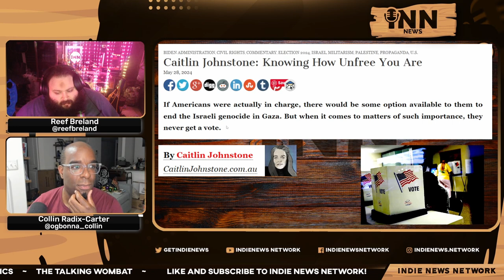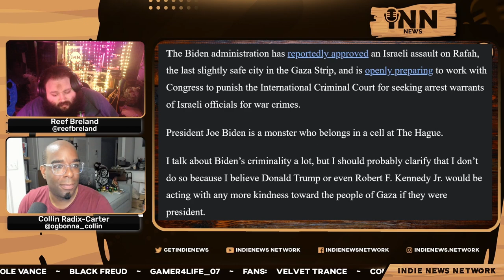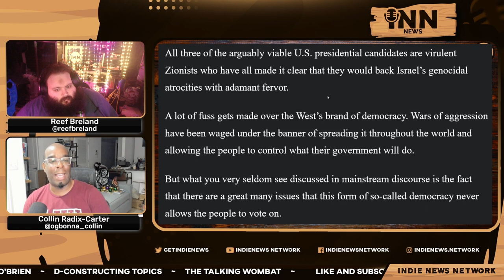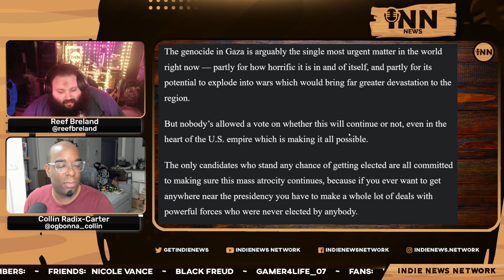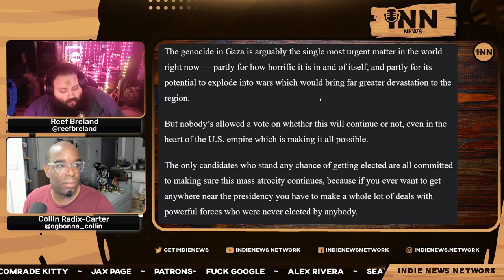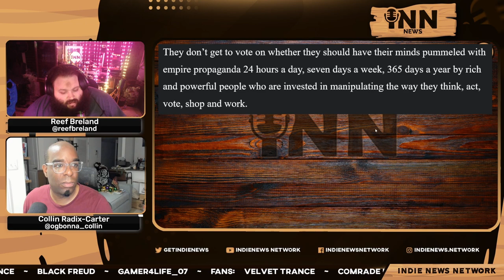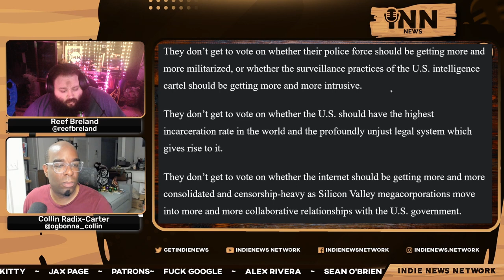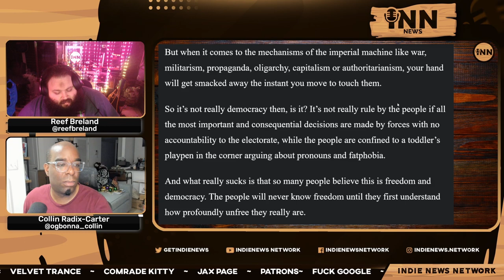Knowing How UNFREE You Are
Collin and Reef report on how Americans are not able to directly vote on policies that they care about.

Co-Hosts:

Collin Radix-Carter
You can find all of Collin's links on his Linktree:

Reef Breland
You can find all of Reef's links on his Linktree:

Show Credits:

Editor: Fantomas Fanto
Visual Opening Credits: Joe @stfushitlib3
Visual Closing Credits: BigMadCrab

Article:

Caitlin Johnstone:  “Knowing How Unfree You Are.”  Written by Cailtin Johnstone.